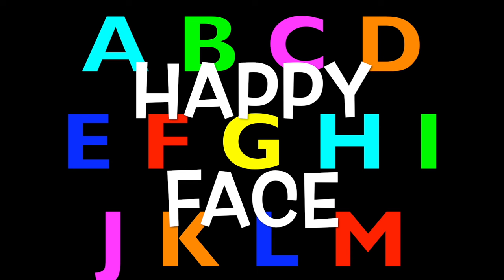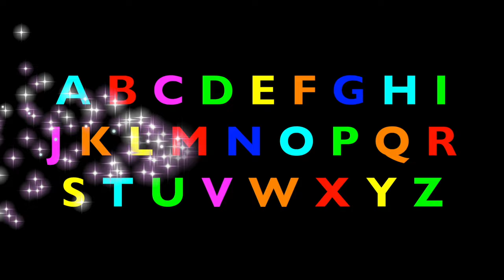ALPHABET ANIMALS / PHONICS / ALPHABET SONG (Part 94) EDUCATIONAL LEARNING for CHILDREN / ENGLISH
ALPHABET ANIMALS introduces children (toddlers, preschool, k-3) to the ABC letters of the alphabet and their sounds/phonics. An enjoyable way for kids to learn English and the names of different animals. In addition, children  will enjoy singing the alphabet letters in a song.   ENJOY & LEARN!!!